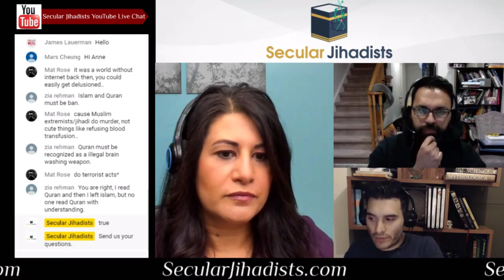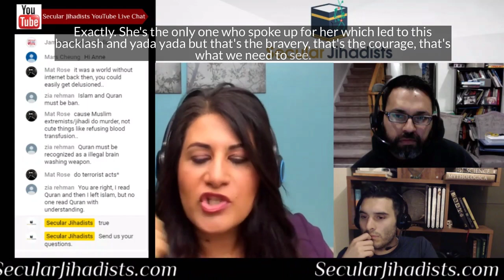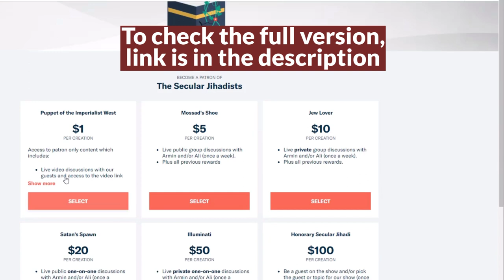Is the West standing up for women's rights in Islamic countries?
We talk about the oppressed women in Islamic countries and where the West stands with Yasmine Mohammed.
Guess who's back? A founding member of this podcast, Yasmine Mohammed, returns—this time as our guest! Her new book is called Unveiled: How Western Liberals Empower Radical Islam. We also talk about her groundbreaking work with Free Hearts Free Minds, providing support for people who have left Islam but still live in Muslim-majority countries. This was a fascinating conversation—check it out.